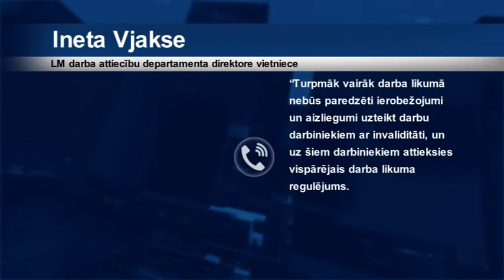Baidās, ka cilvēkus ar invaliditāti turpmāk varēs vieglāk atbrīvot no darba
Šonedēļ valdības sēdē tika pieņemts lēmums no Darba likuma izslēgt normu, kas paredz aizliegt uzteikt darba līgumu personām ar invaliditāti. Labklājības ministrija skaidro, ka pārmaiņas uzlabos cilvēku ar īpašām vajadzībām iespējas iesaistīties darba tirgū. Savukārt Liepājas Diakonijas centrs ir pret paredzētajām pārmaiņām, uzskatot, ka tad darbinieki ar invaliditāti biežāk zaudēs darbu – vēl jo vairāk pandēmijas laikā.